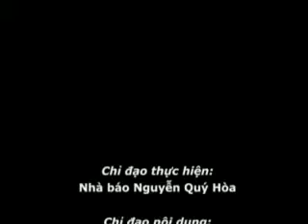Tư Vấn Tuyển sinh 2014 2 ( phần 3)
Tư Vấn Tuyển sinh 2014